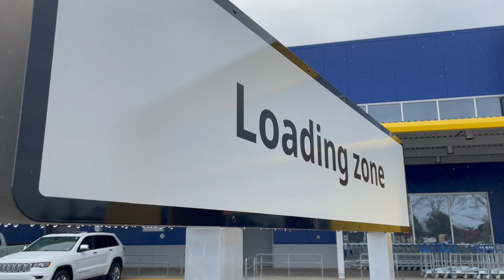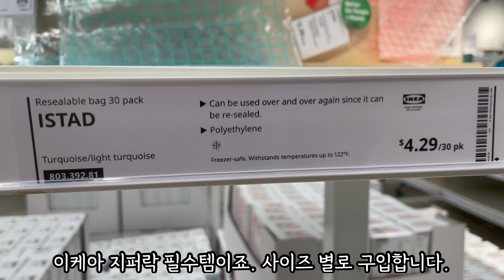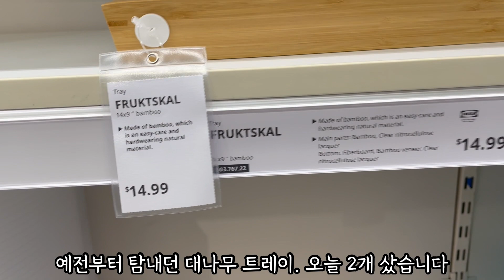미국 이케아(IKEA)/꼭 사야할 아이템은? 스웨덴은 이런맛?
이케아(미국에서는 ‘아이키아’라고 부릅니다)상품 중에 제일 마음에 드는 것은 고무장갑, 고무 장갑 사면 금방 찢어먹는 저는 값싸고 질좋은 이케아 고무장갑을 선호하는데요~ 그동안 계속 품절대란이라 입고알림메일 신청해놓았더니 드디어 몇달만에 연락이 왔네요! 품절될까봐 얼른 쫓아갔다왔습니다 ㅎㅎ 스몰사이즈 없어서 미디움으로 샀지만 그래도 이게 어디야 ㅎㅎ 미국 이케아 한번 구경해보세요~